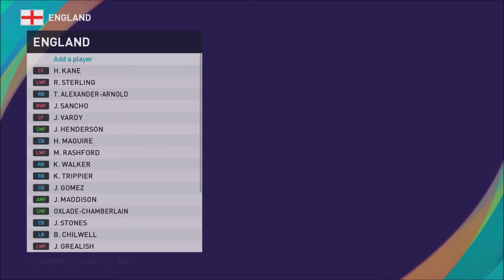PES 2021 | EURO 2021 HOME NATIONS | DRAW AND SQUAD SELECTION!!!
WE FIND OUT THE SQUADS AND GROUPS FOR THE QUALIFICATION PROCESS OF THE EURO 2021 TOURNAMENT. HOW WILL ENGLAND, SCOTLAND, WALES, IRELAND AND NORTHERN IRELAND GET ON?